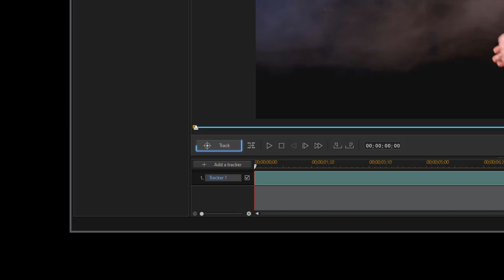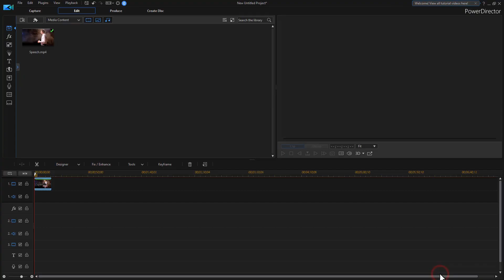How to Add Text & Overlays for Custom Shapes Using Motion Tracking | PowerDirector Tutorial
Motion tracking allows you to add text or overlays that follow the movement of a specific object in your clip. In this tutorial, we'll show you how to add motion tracking for a custom shape with PowerDirector's Motion Tracker.

Learn More about PowerDirector - The Best Video Editor for YouTube and Windows

For more video editing tutorials, check out the CyberLink Learning Center